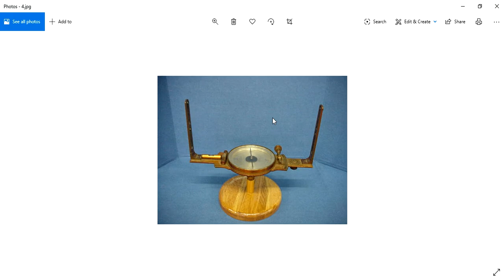Compass Vastu|| దిక్సూచి భూమిపై ఉంచితే డిగ్రీలు మారిపోతాయి || Guruvastu || inti vastu ||ఇంటి వాస్తు